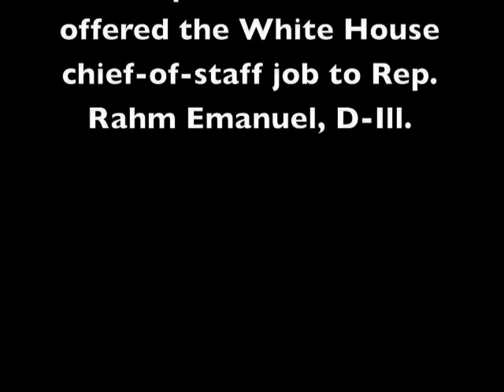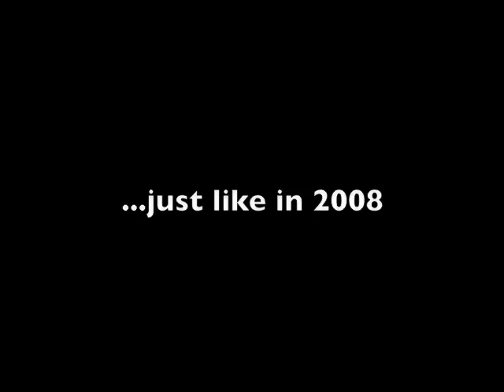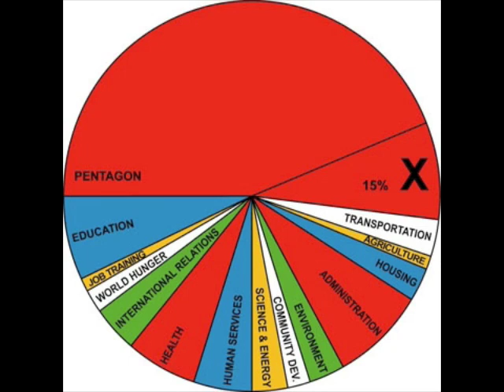Radical Centrist? Rahm Emanuel: Obama Chief Of Staff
11/5/2008

Hours after Obama became the nation's first black president-elect, ABC News reported that he has offered the White House chief-of-staff job to Rep. Rahm Emanuel, D-Ill.

1/3/2007

Iraq war protesters broke up a press conference by House Democrats after the 2006 elections with chants to bring American troops home from Iraq.

Chanting "de-escalate, investigate, troops home now," the protesters disrupted a briefing aimed at outlining priority goals when Democrats would take over.

Cindy Sheehan, an anti-war activist and mother of a soldier who died in Iraq, led the group to Capitol Hill to warn Democrats that party activists expect them to end the war in Iraq and confront the White House on a change in Iraq strategy.

"We didn't put you in power to work with the people that have been murdering hundreds of thousands of people since they have been in power," Sheehan said. "We put you in power to be opposition to them finally and we're the ones who put them in power."

Rep. Rahm Emanuel, D-Ill., cut the press conference short when protests drowned out his voice through a dozen microphones set up to record his comments. Emanuel said Democrats would go back to the caucus room and return later.